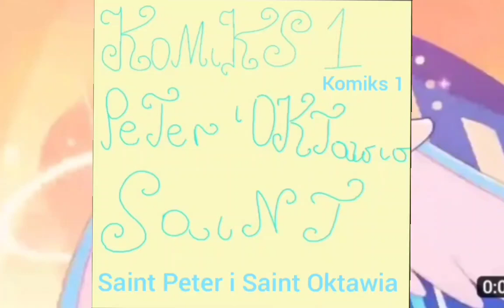HAZBIN HOTEL komiksy (PL) z napisami 🇵🇱